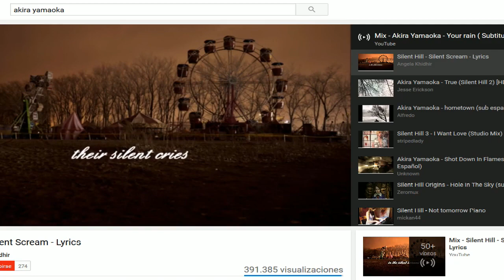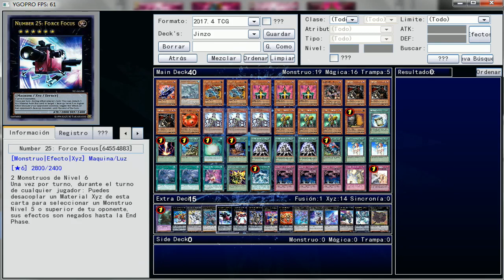Cuando dices que juegas jinzo deck 2018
Deck Actualizado ( Deck Updated)

Si quieres apoyarme en mis videos acá te dejo un link :3.

Disculpa por los pocos replays, es que el jinzo - jector al activar su efecto. Causa error en el replay y recién me di cuenta al editar el video. traté de ganar sin usar el efecto de jinzo jector. pero era complicado. Bueno hize lo que pude disculpen u.u.